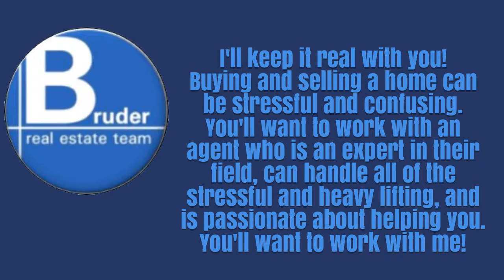Bruder Real Estate Team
I'm here to help and waiting for your call!!